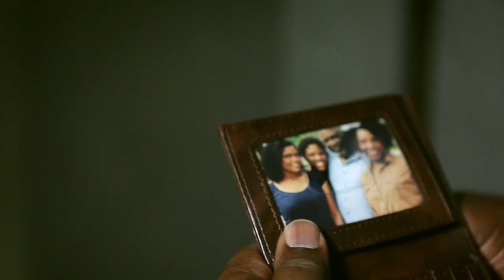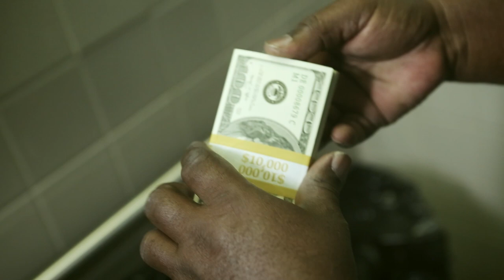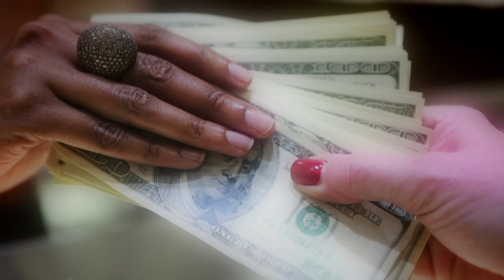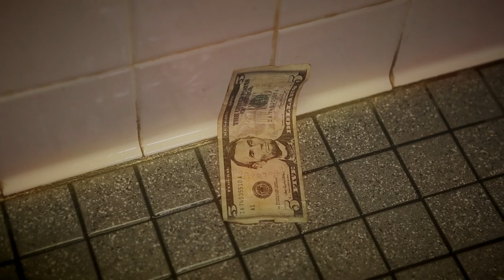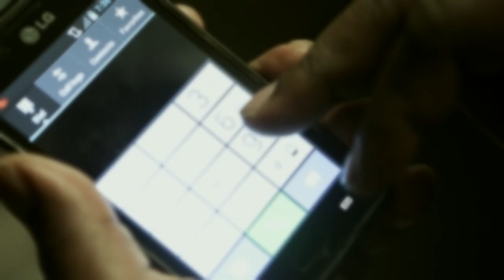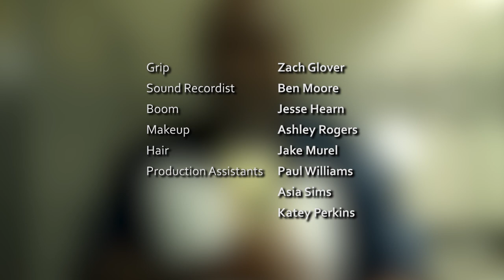Dirty Money (short film)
When wiping the floor of the men's restroom, cleaner, Eric Jones finds a garbage bag filled with money in a toilet tank. Initially excited about his discovery, he decides to hide the money in his vacuum cleaner's dust bag...